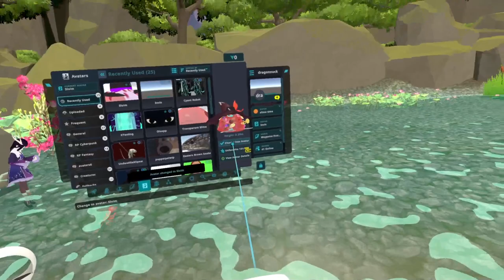Waypoint | Tricks and Treasure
00:00 - Sundial
1:46:33 - Fae Forest
2:58:32 - Sundial